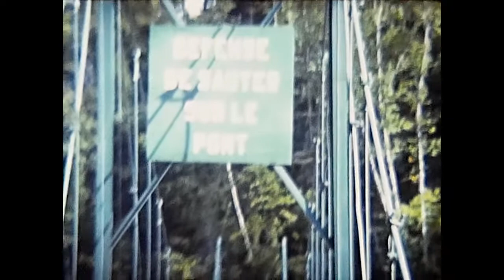Voyage à Rimouski arrêt à Québec 1983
On y voit Yannick et Dominique.